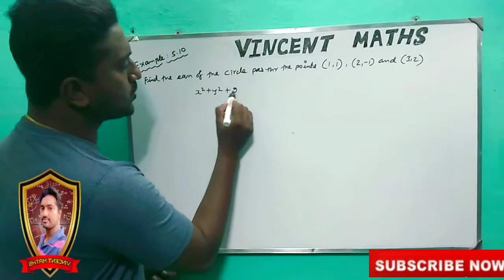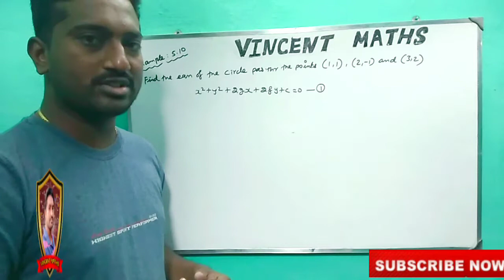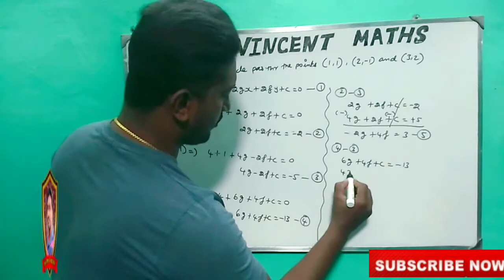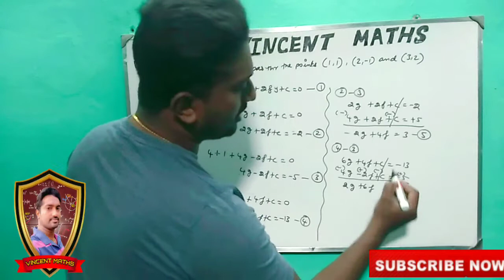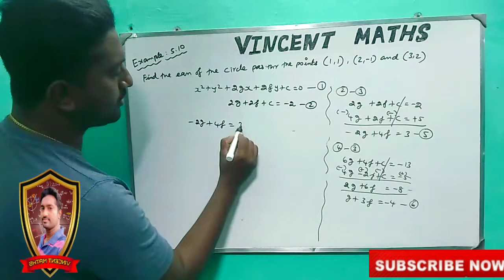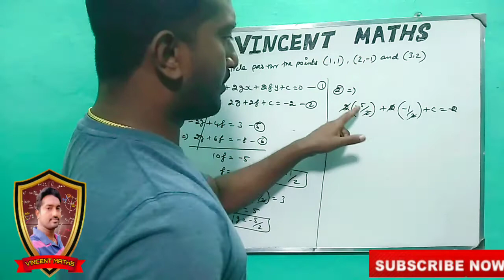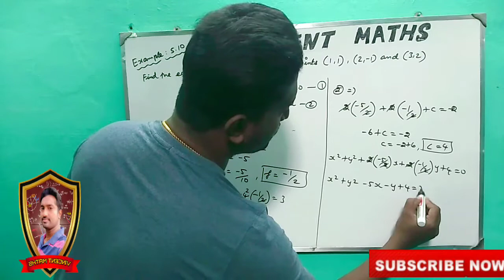12th Maths | Example 5.10 | Chapter 5 | Two Diemensional Analytical Geometry | Vincent Maths